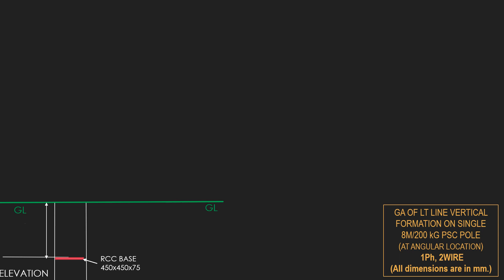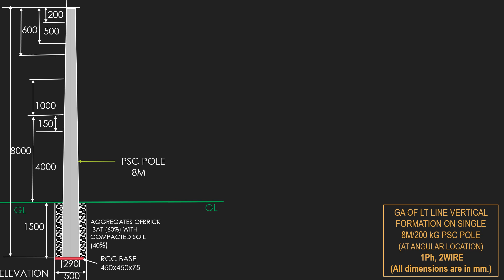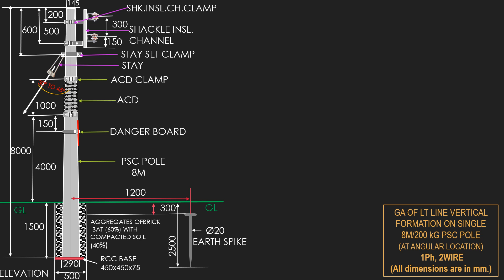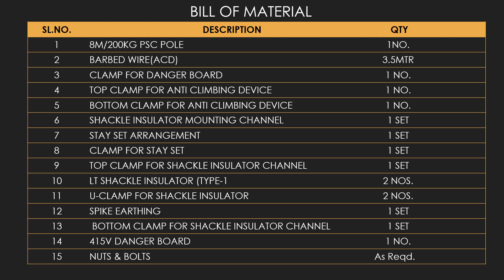GENERAL ARRANGEMENT OF 1-PHASE 2-WIRE SYSTEM ON PSC POLE/GA OF LT LINE VERTICAL FORMATION 1PH,2WIRE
Dear Viewers,
Please watch the Video. Thank you.
1phase 2wire arrangement,1phase 2wire,1phase 2wire on psc pole,GA of angular arrangement of 1phase 2wire lt connection,LT connection,single phase 2wire lt connection